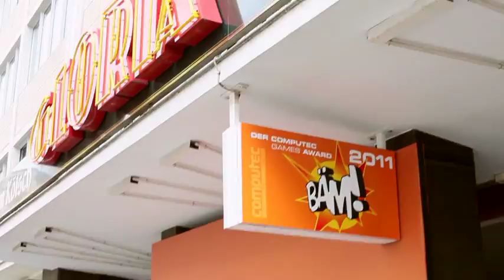TomBeck_BÄM-Award2011_h264.mov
Tom Beck beim BÄM! Award in Köln, 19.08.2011, Laudatio & Auftritt